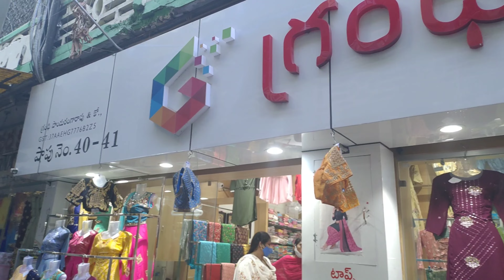Designer blouses 10%discountతో Stitching ధరకే readymade blouses wholesale shops in vijayawada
Grandhi fashions
Shop no:40,41
vastralatha
Vijayawada

readymadeblouses
designerbloses
blouses
wholesale
designerfabrics
botiquefabrics
matchings
computerembroidery
work
maggamwork
blousedesigns
designerblousepatrens
blousemodels
rawsilk
tissue
halfpattu
wholesale
vijayawada
vastralatha

This channel is only infermation purpose Only, we are not responsible for frauds and your money either online or offline purchage

మా ఛానెల్లో మేము చూపించేవి ,cచెప్పేది కేవలం సమాచారం కోసం మాత్రమే మీరు కొనేవాటికి అది online అయినా off-line అయినా మాకు మా ఛానల్ కి మ సంబంధం  లేదు మీ ఇష్ట పూర్వకంగా మీ  own risk  మీద మాత్రమే షాపింగ్ చేసుకోండి